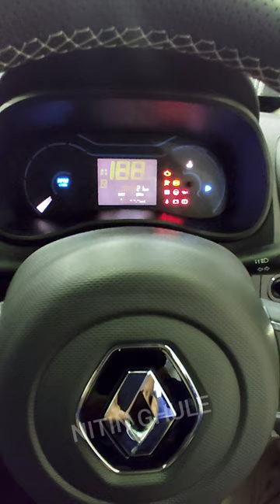Renault Kwid Climber Edition 🔥🔥nitinghule